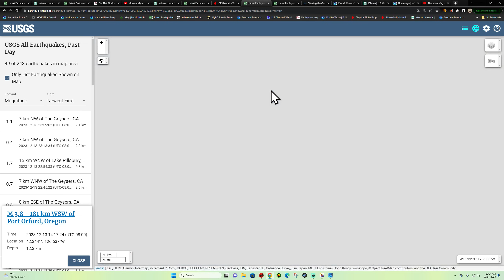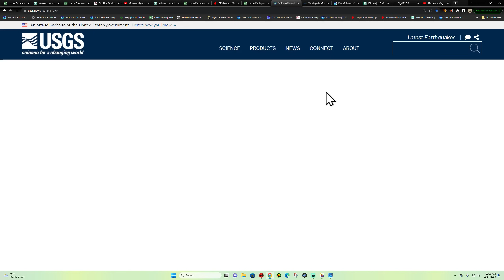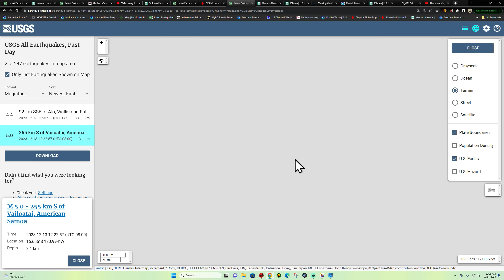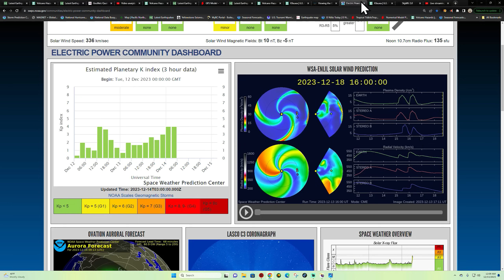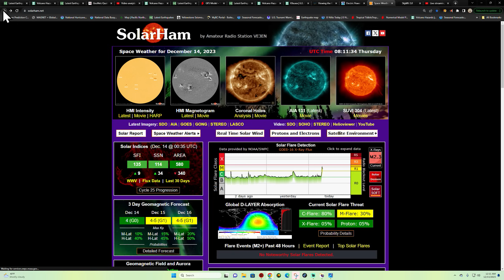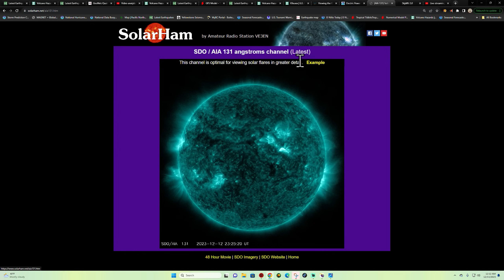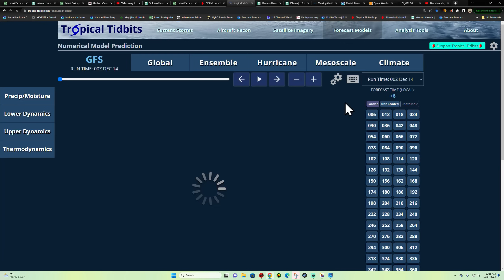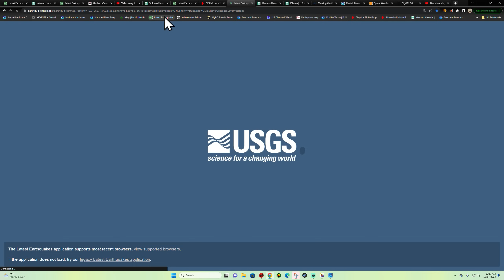Major Solar Flare just now. Thursday morning Earthquake update. 12/14/2023